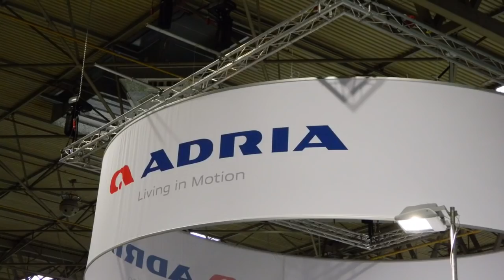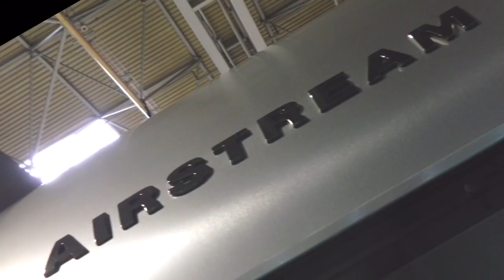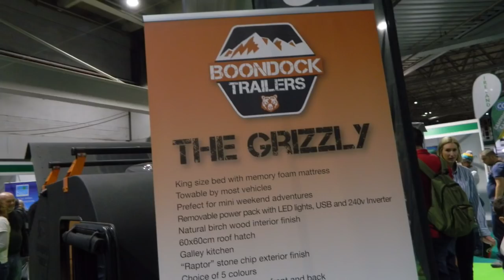Caravan, Camping & Motorhome Show NEC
A short vlog from our recent visit to the NEC show.

I did not film much as it was too busy and didn’t want to film people I didn’t know!

Martin